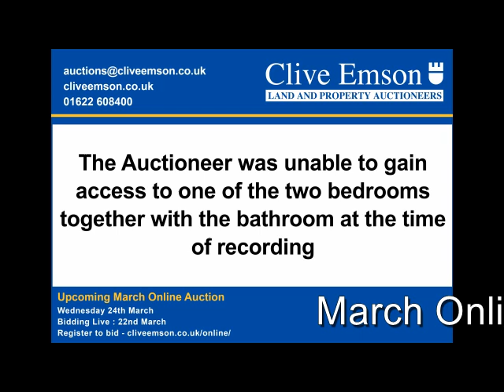405 Luton Road, Chatham, Kent - March Online Auction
March Auction: 405 Luton Road, Chatham, Kent, ME4 5BH
AUCTION DATE: Wednesday 24th March
ONLINE AUCTION: cliveemson.co.uk/properties
REGISTER TO BID: cliveemson.co.uk/online

A mid-terrace house providing accommodation over three storeys with gas central heating via radiators and replacement uPVC double glazed windows.